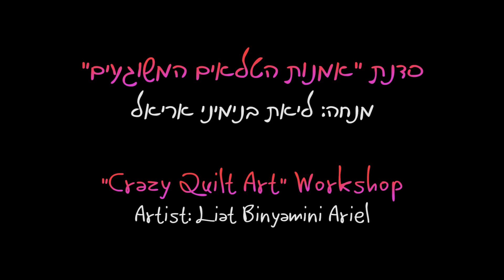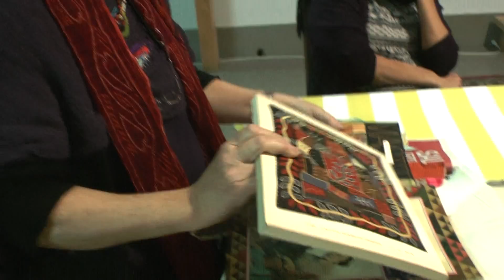סדנת "אמנות הטלאים המשוגעים"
קטעים נבחרים מסדנת "אמנות הטלאים המשוגעים" בבנימינה.
Highlights from my "Crazy Quilt Art" workshop in Binyamina.

Video editing: Mikey Ariel